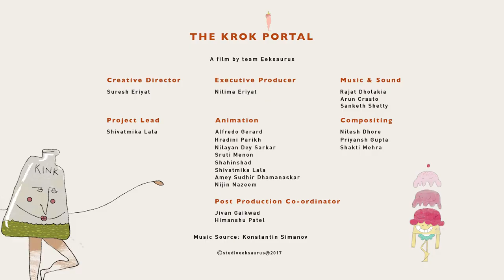Krok Portal | Studio Eeksaurus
The ‘Krok Portal’ is another signature film for Krok 2017. Krok is a Russian animation film festival which happens to take place on a cruise sailing through the Volga river!

A film by Team Eeksaurus
Creative director : Suresh Eriyat
Executive producer : Nilima Eriyat
Music and Sound : Rajat Dholakia, Arun Crasto, Sanketh Shetty
Project Lead : Shivatmika Lala
Animation : Alfredo Gerard, Hradini Parikh, Nilayan Dey Sarkar, Sruti Menon, Shahin Shad, Shivatmika Lala, Amey Dhamanaskar, Nijin Nazeem
Compositing : Priyansh Gupta, Nilesh Dhore, Shakti Mehra
Post Production Coordination : Jivan Gaikwad, Himanshu Patel